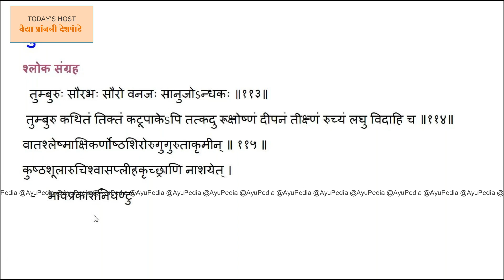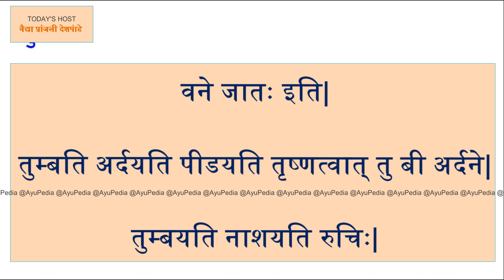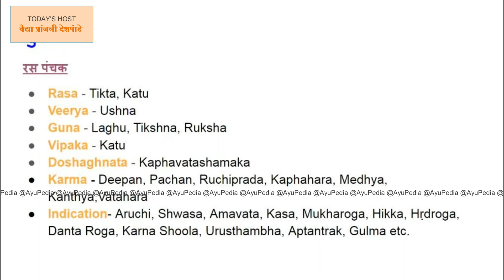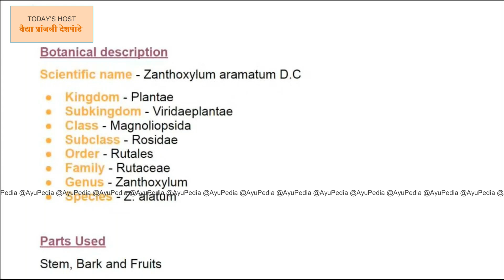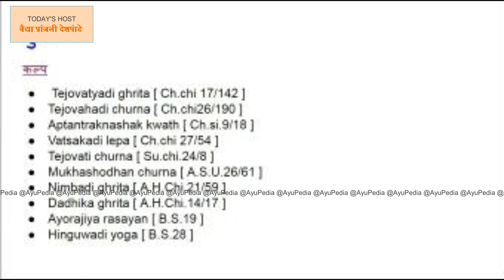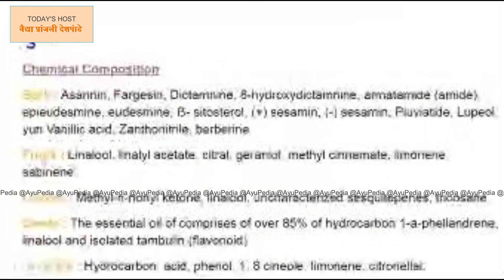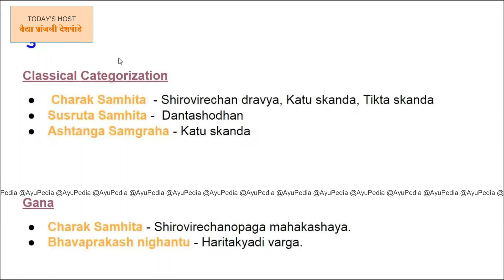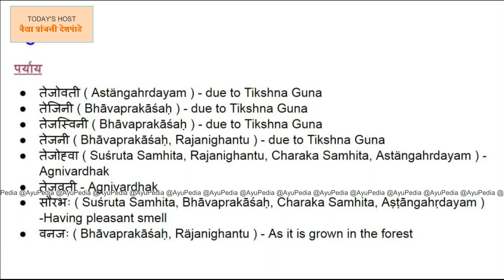EP - 7 | तुम्बरु | First Time in History : Virtual Dravya Sandhaay Sambhasha || AyuPedia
FIRST EVER IN HISTORY OF AYURVED
"VIRTUAL DRAVYA SANDHAAY SAMBHASHA"

Day 7 - Zanthoxylum aramatum

CREDITS -
श्री धन्वन्तरि जी का सात्विक चित्र - @SanatanSanstha
श्री धन्वन्तरि स्तवन - वैद्या प्रांजली विनीत देशपांडे
PPT Creation - वैद्या अदिती बावडेकर
HOST - वैद्या प्रांजली विनीत देशपांडे

Information of Sandhaay Sambhasha -
क्या आप आचार्य चरकोक्त सन्धाय सम्भाषा का अनुभव करना चाहेंगे?

क्या आप सभी द्रव्यों का अत्यंत सरल तरीके से अध्ययन और स्मरण करना चाहेंगे?

AyuPedia.org Launches
VIRTUAL द्रव्य सन्धाय सम्भाषा

WHAT IS VIRTUAL द्रव्य सन्धाय सम्भाषा❓
१. According to सन्धाय सम्भाषा Concept in चरक विमानस्थान अष्टम अध्याय,
We'll Decide द्रव्य Sequence & Discuss it with 6 Aspects!

२. While Discussion, All Participants can Discuss their Theory Regarding That Dravya.

३. The Minimum Time Required Per Dravya will be half an Hour.

४. We're Planning to Take Dravya Discussion 15 Times a Month!

५. Their is Requirement of Volunteers for Host, PPT Creators, Video Editors, Transcribers, Note Maker, Typewriters & Other for this Huge Projects.

६. Recordings will be Available for All after Each Session!

WHY VIRTUAL द्रव्य सन्धाय सम्भाषा❓
१. This will Help in Understanding & Memorizing Each Dravya.

२. Also Helps in University, State & NEET Exam!

३. Knowledge of Differential Uses of that Drug According to Varies Vaidyas, Tribal Population, Various Traditions & Various Geo-Locations(देश)!

HOW WILL BE IT CONDUCTED❓
१. Whatsapp Group Will be Created For Interested Participants.

२. Schedule Will be Delivered Before each Month!

३. The Session Will be Conducted in *HINDI*

४. Presently & Participation in Discussion will be Compulsory For All

५. PPT will Be Presented with All Basic Information & Photographs of that Dravya

६. Recording Will be Published day After Each Session.

७. At Last, a Book Will be Published inclusive of All Drugs & Discussed Topics!

REGISTRATION FEE -
₹201/Month

TIMELAPS -
00:00 - धन्वन्तरी प्रार्थना & स्तवन

49:07 - कृतज्ञता & शान्तिमन्त्र